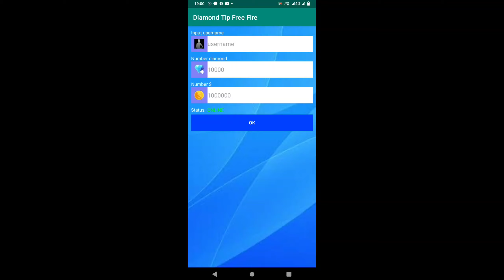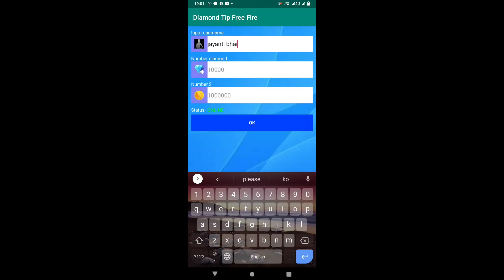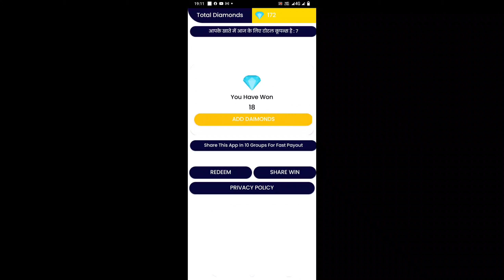Daily 7000 💎 Diamond Trick. Instant Free Diamond In FreeFire 2021. How To Get Dj Alok Emotes